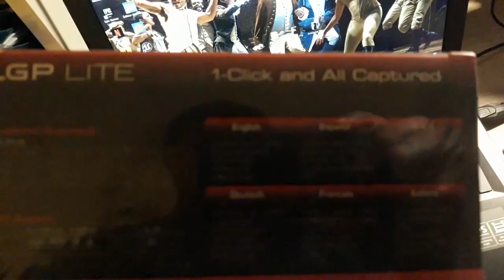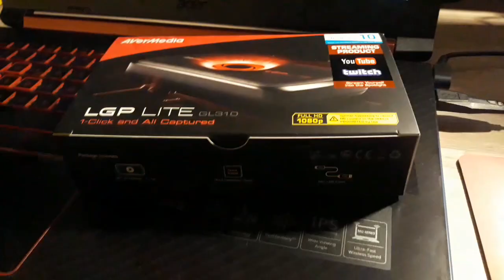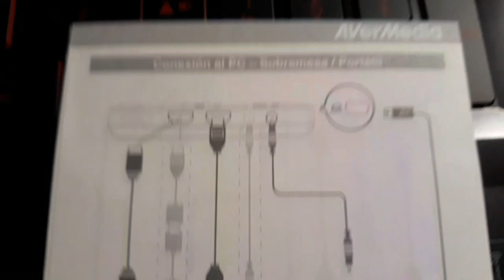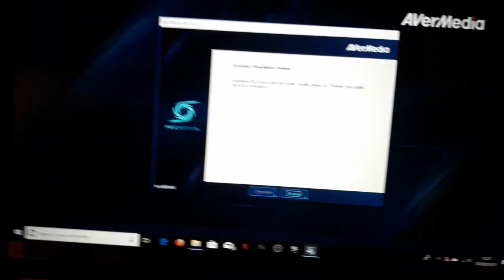Filmer sa Nintendo Switch avec l'Avermedia LGP Lite ! (Unboxing + Test)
Bienvenue sur la chaine YouTube de EvilGame !
je fais le unboxing du Avermedia LGP lite, je vous montrerais l'installation nécessaire sur console (ici sur fortnite nintendo switch) et on fera un test pour valider nos branchements ;) pour info mon ordi est un acer nitro 5.
1 prochaine vidéo arrivera : Comment filmer l'écran de sa switch ?